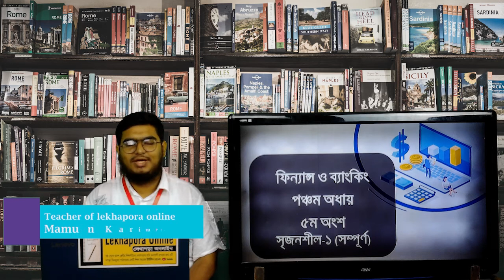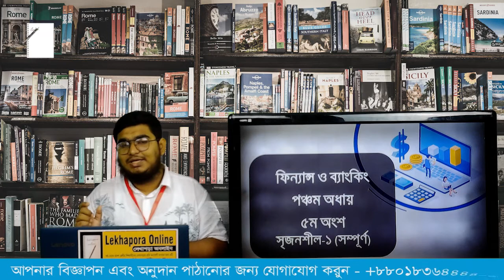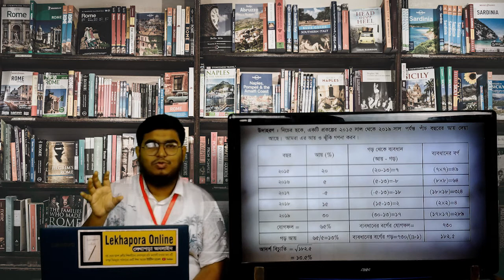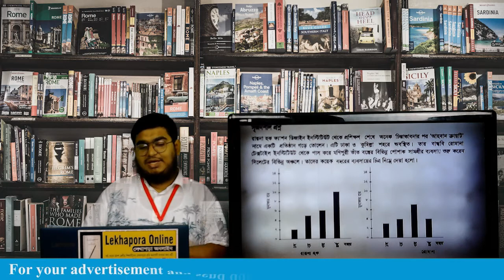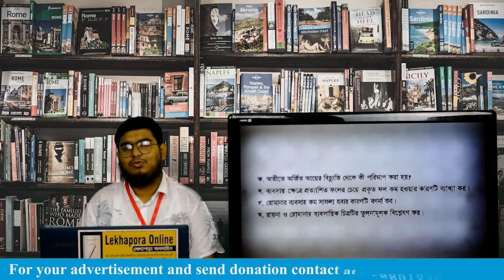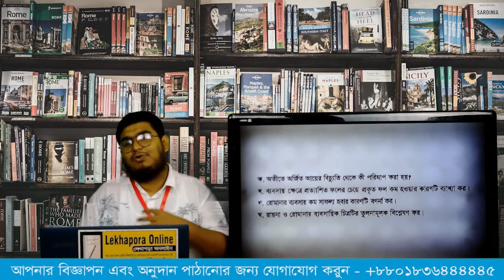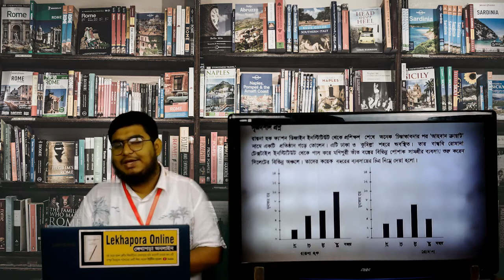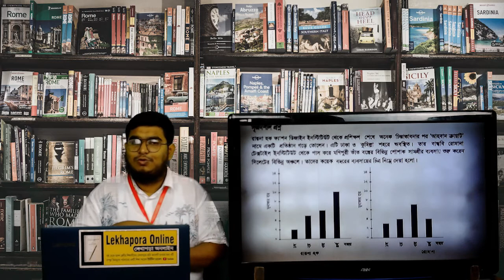Lekhapora Online ৯ম ১০ম শ্রেণি-ফিন্যান্স ৫ম অধ্যায় অংশ ৫ সৃজনশীল -১